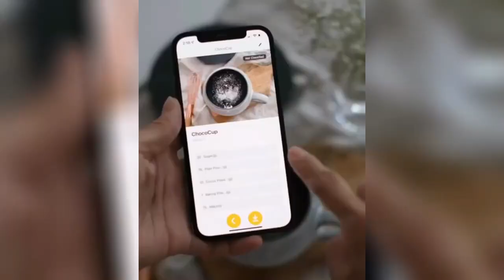Умные кухонные весы HOTO